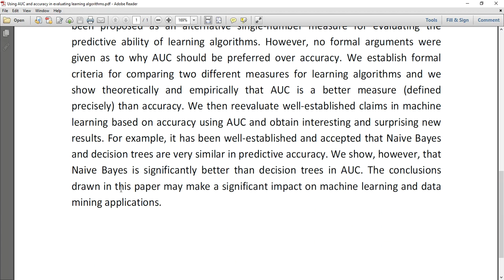Using AUC and accuracy in evaluating learning algorithms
IEEE PROJECTS 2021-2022 TITLE LIST
MTech,BTech,BE,ME,B.Sc,M.Sc,BCA,MCA,M.Phil

 * Complete Source Code
 * Complete Documentation
 * Complete Presentation Slides
 * Flow Diagram
 * Database File
 * Screenshots
 * Execution Procedure
 * Readme File
 * Video Tutorials
 * Supporting Softwares

Support Specialization
 * 24/7 Support
 * Ticketing System
 * Voice ConferenceA
 * Video On Demand
 * Remote Connectivity
 * Document Customization